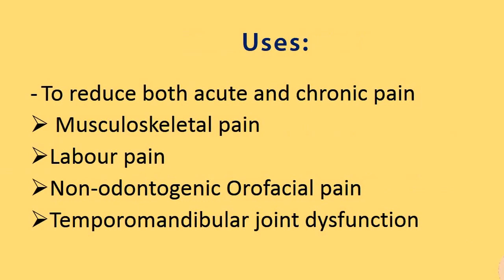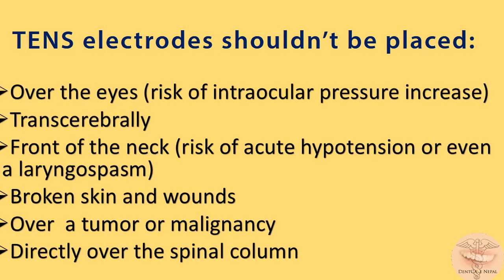Treatment of Trigeminal Neuralgia - TENS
Transcutaneous Electrical  Nerve Stimulation is a technique in which pulsatile electric current is applied via two or more electrodes on the skin to treat various types of pain.